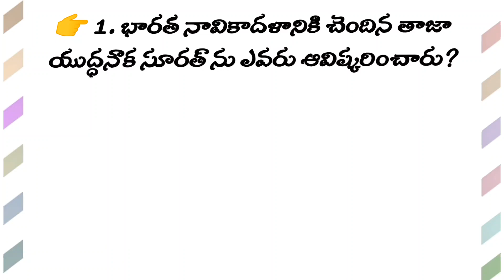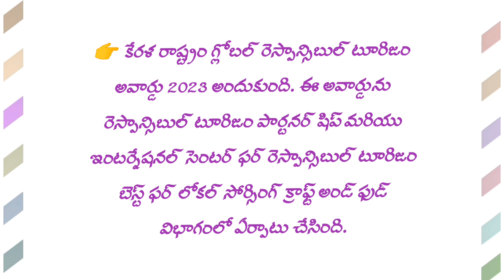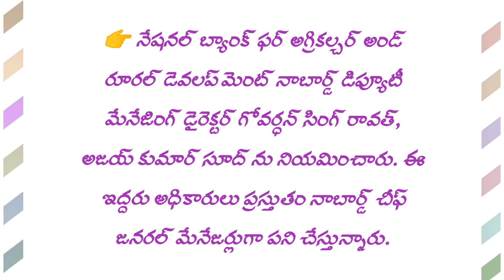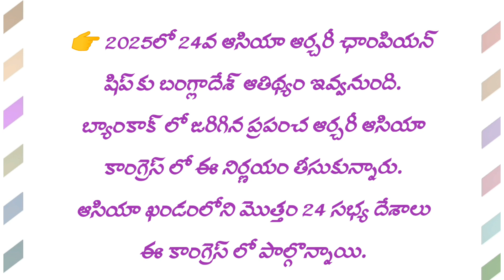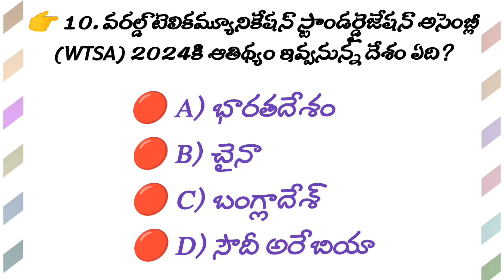కరెంట్ అఫైర్స్ (Part 133) / APPSC / TSPSC / daily current affairs